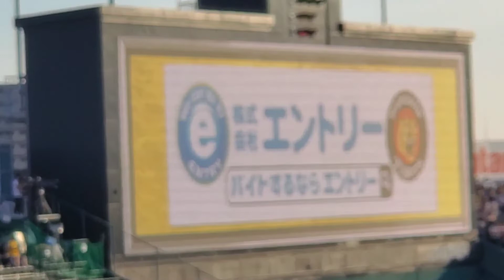20220724 阪神タイガース【1回ｳﾗ】応援･攻撃風景 バッティング打撃 応援団による太鼓応援、ｽﾋﾟｰｶｰから流れる応援歌あり@阪神甲子園球場･ﾚﾌﾄ外野